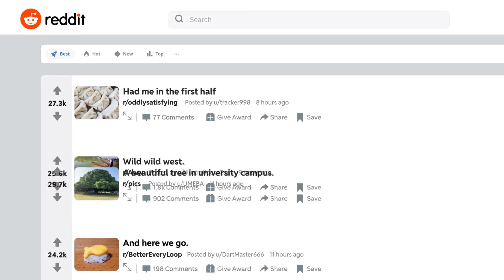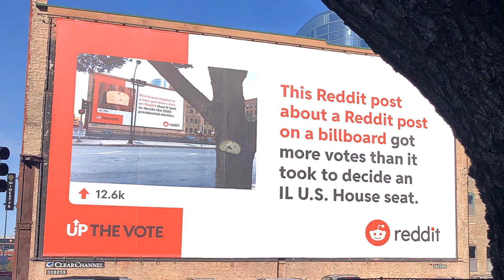Reddit - Up The Vote, Case Study 2020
Reddit receives an average of 165m votes per day and yet 43% of eligible voters (92m) did not exercise their right to vote in the 2016 US Presidential Election. Reddit believes the act of voting should be as prevalent offline as it is on-platform. The Up The Vote initiative was focused on alerting, educating and activating Redditors to vote where it matters most: the 2020 US election. The advertising paired contextually relevant election numbers with Reddit user content to demonstrate the power of voting; ultimately imploring over 400k people to take the actions needed to help them to vote IRL.